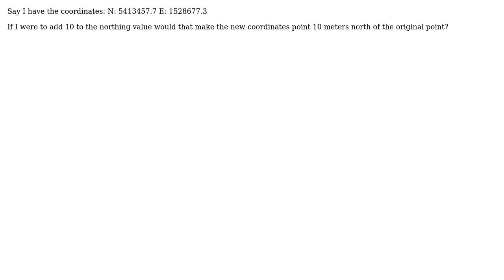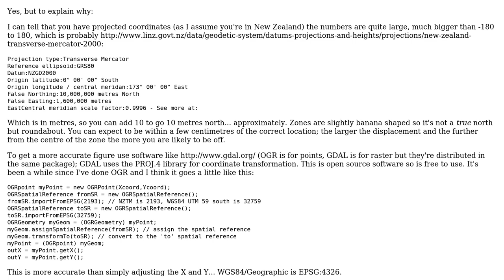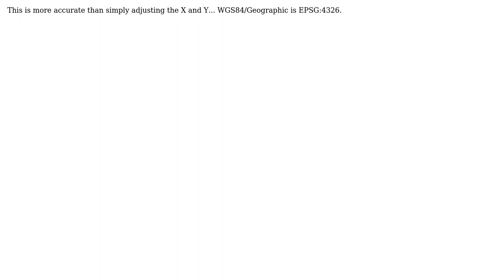GIS: NZTM: Add 10 meters to a coordinate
With thanks & praise to God, and with thanks to the many people who have made this project possible! | Content (except music & images) licensed under CC BY-SA | Music | Images & others | With thanks to user PolyGeo user Michael Stimson user Adrian773 and the Stack Exchange Network Trademarks are property of their respective owners. You are responsible for your own actions.